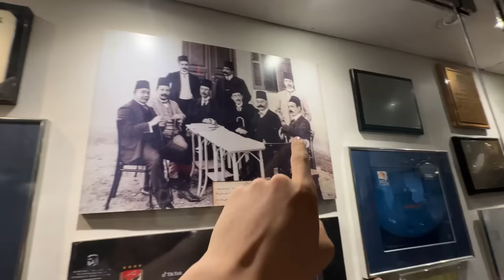I JOINED THE BEST TEAM IN AFRICA - AL AHLY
I travelled all the way to Egypt to watch the winners of the African Champions League Al Ahly. An absolutely insane experience. Thank you so much to everyone that made it happen!!

Get Buck Rogers by Feeder and over 1M + mainstream tracks

License ID: 35YRk8MowGd